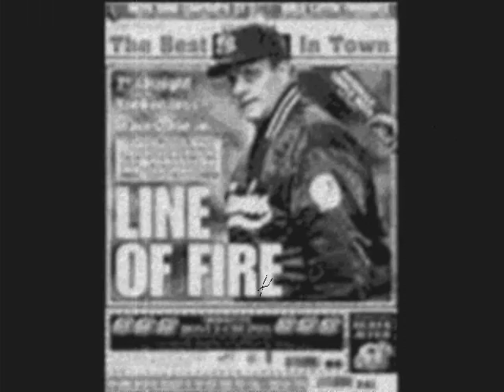Peace out, Joe Torre...see you in '09 - Omar Minaya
The end of an era...go Sox!